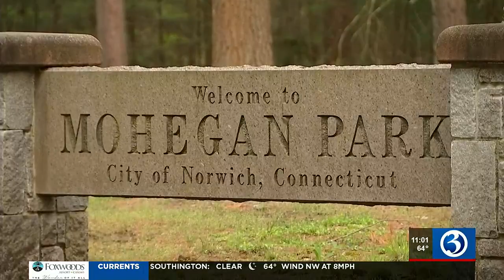Homicide investigation underway after body was found at Mohegan Park